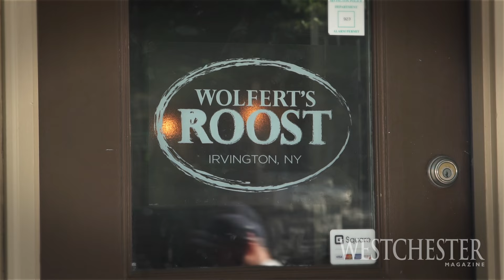2015 Best of Westchester Preview | Wolfert's Roost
Get ready for Wolfert's Roost, the Best of Westchester winner for New Restaurant, to become your new favorite eatery. See them at the Best of Westchester Party on July 22nd.